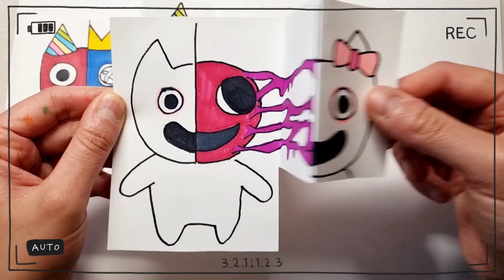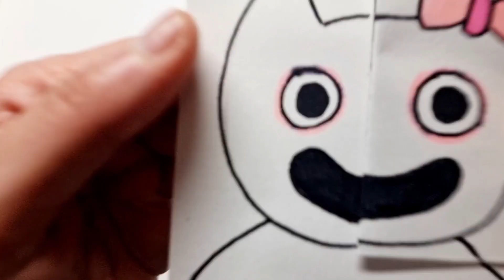Garten of BanBan / Rainbow Friends Paper CRAFT !! (반반의유치원, 레인보우프렌즈)